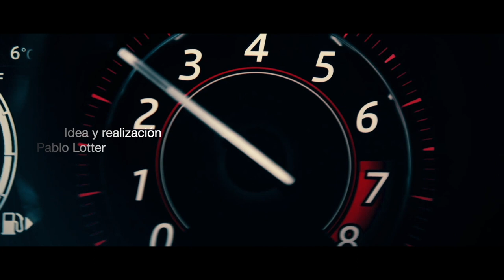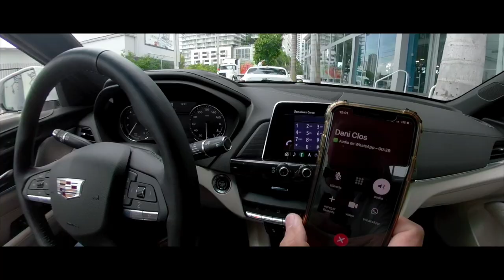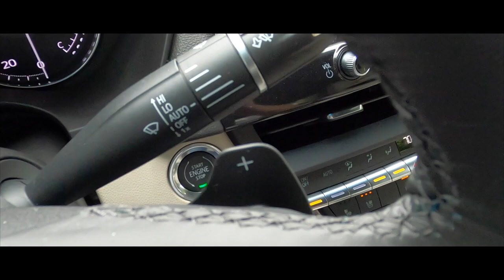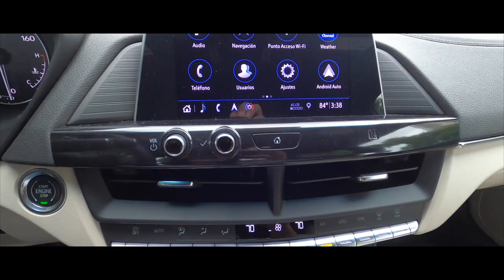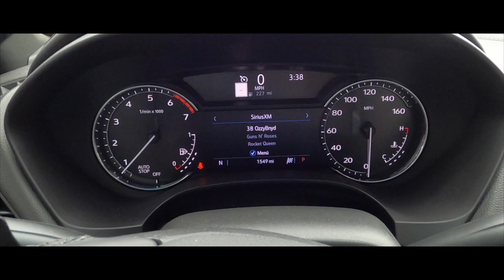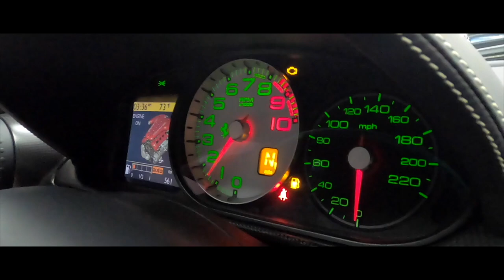13) Quieres ver un clásico italiano y un moderno americano ?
Cada show es único, hoy nos acompaña Alfonso Rey para mostrarnos un nuevo coche de colección. La Ferrari 599 GTO sobresale por sus prestaciones pero también por su belleza.
Ademas nos acompaño Dani Clos para probar el nuevo Cadillac CT4 por las calles de Miami.
No te puedes perder ningún capitulo de La Conquista porque te puedo asegurar que nada es igual.